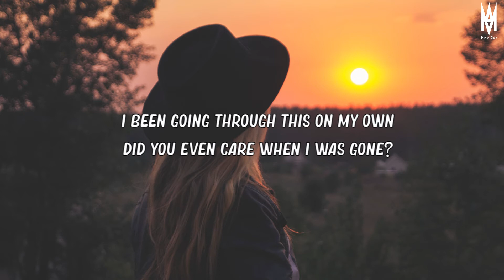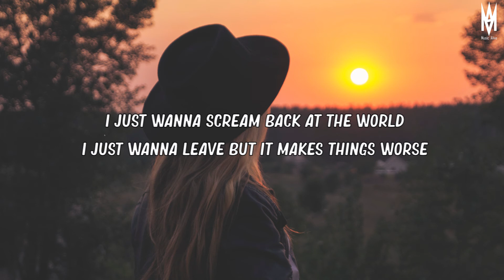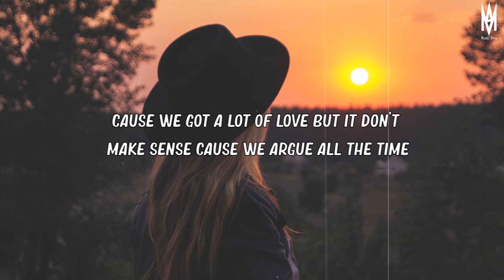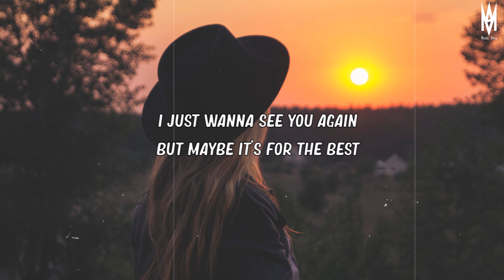Kayou. - I Can't Hate You (Feat. Yaeow) 🎶